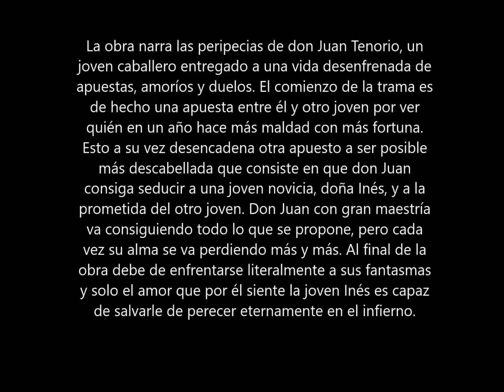Don Juan Tenorio